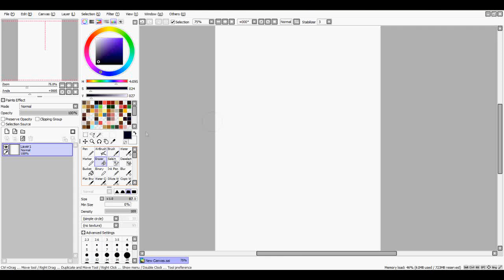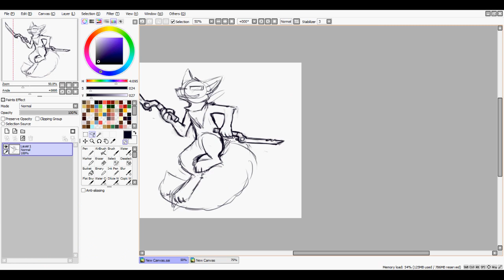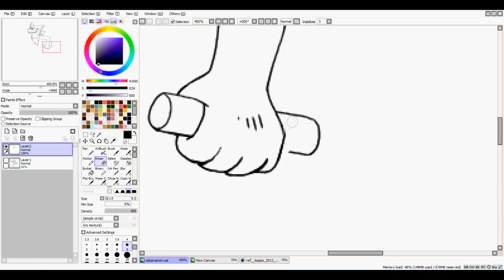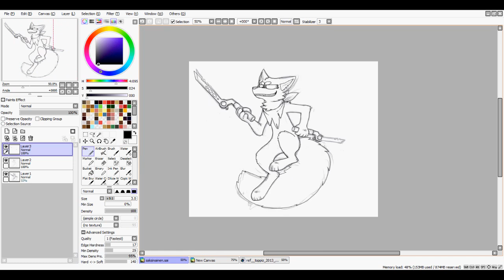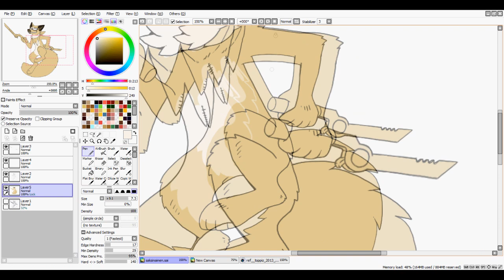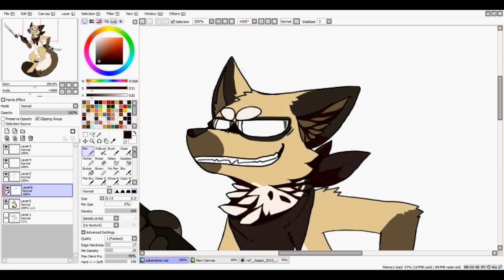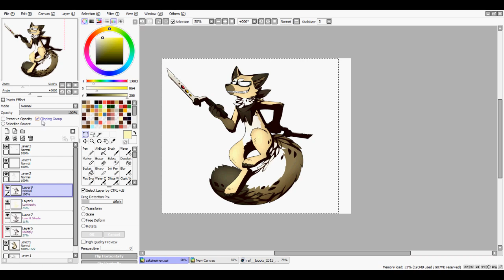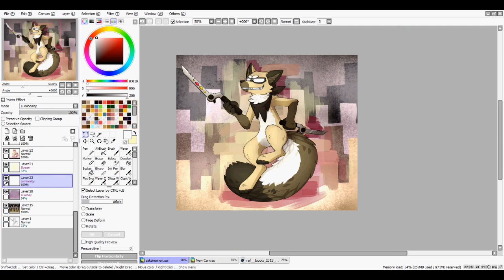Speed Paint - Happy B-day Karo!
I don't own musics in this video!!

waah birthday present for my friend ovo
hope you like it cX

Also I learned how to speed up videos on sony vegas yay :'D